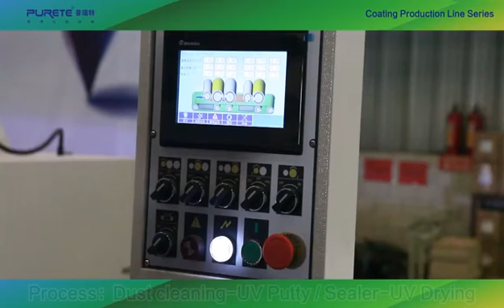UV Roller Coating Machine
This video shows the plywood sheet on how to coating the putty, primer, and sanding process.
Cherry Hwang
wechat:puretecherry
skype: imcherry525